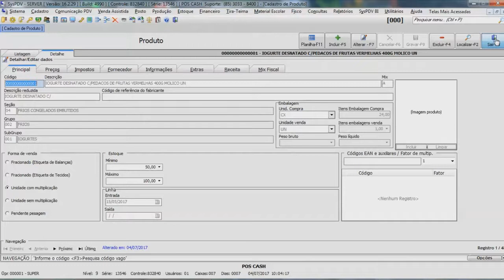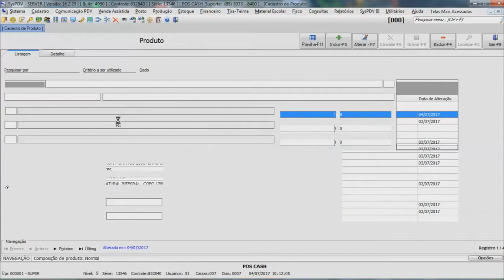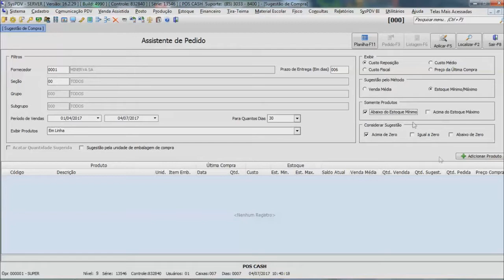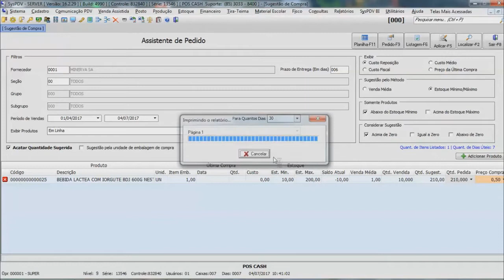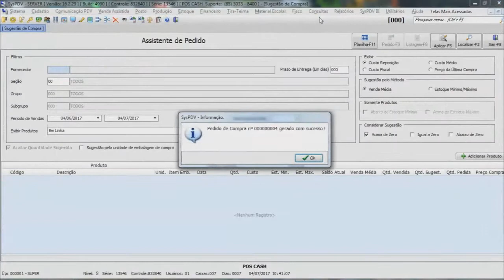SysPDV - Pedido de Compra - Assistente de Pedido (Estoque Mínimo e Máximo)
Vídeo de capacitação do Sistema SysPDV abordando as características do pedido de compra.